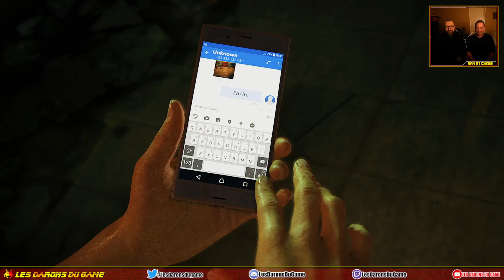THE LOST LEGACY #1 - UNE AVENTURE INCROYABLE (OU PAS) - LET'S PLAY FR